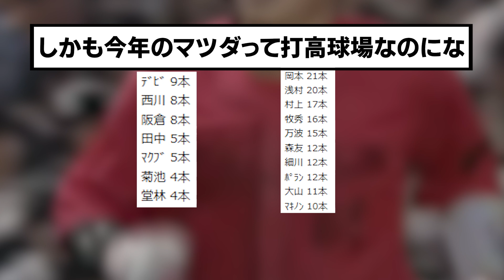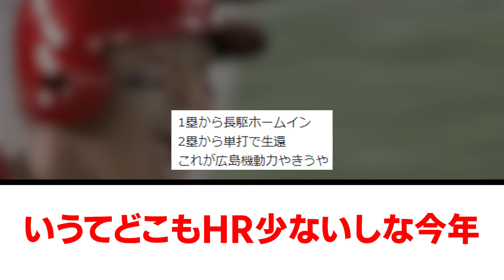【悲報】カープさん、いまだに二桁ホームラン打ってる打者がいない……【プロ野球/なんJ反応まとめ・ 2chスレ・5chスレまとめ/VOICEVOX/広島東洋カープ】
⚾音声提供
VOICEVOX:ずんだもん
VOICEVOX:青山龍星
VOICEVOX:No.7
VOICEVOX:雨晴はう
VOICEVOX:剣崎雌雄
VOICEVOX:もち子さん
VOICEVOX:白上虎太郎
VOICEVOX:玄野武宏
VOICEVOX:春日部つむぎ
VOICEVOX:四国めたん